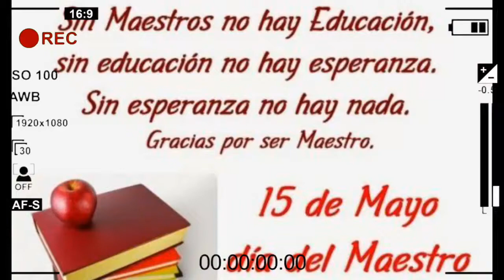Dia del maestro.. (la historia)